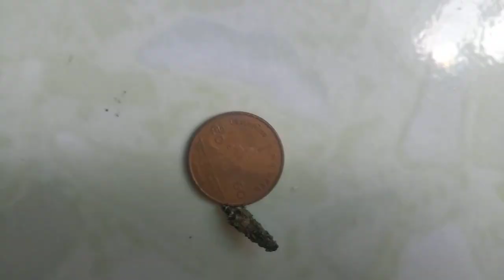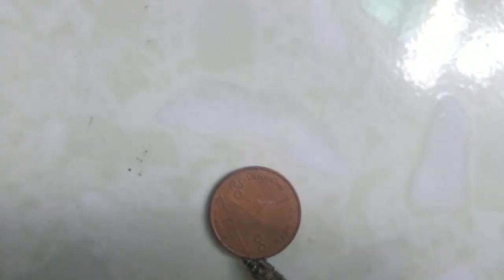Con Sâu Ống 2020.09.30 11:20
Gặp con sâu ống bò trên thềm nhà. 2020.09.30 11:20 Phạm vi công cộng